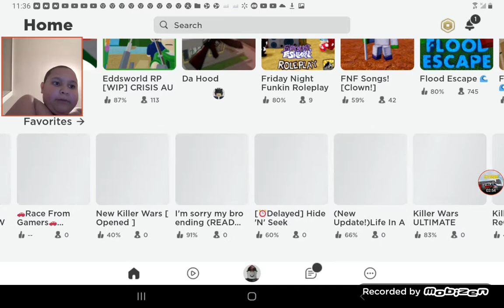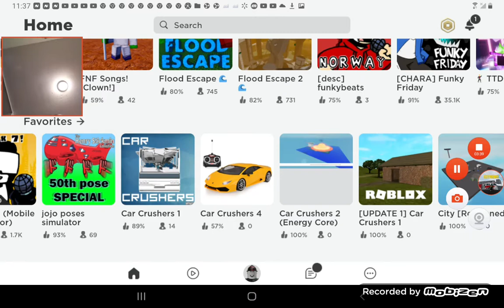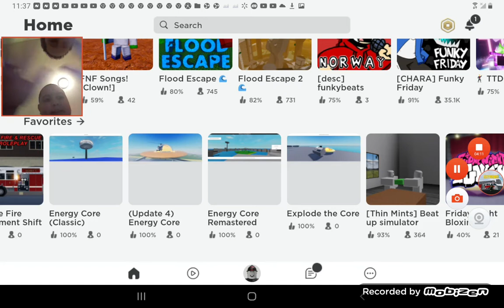energy core but my friend Ezra messed up